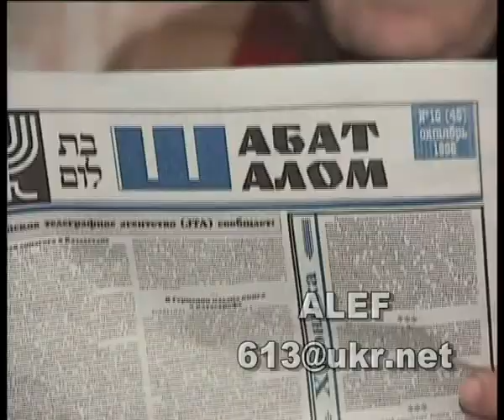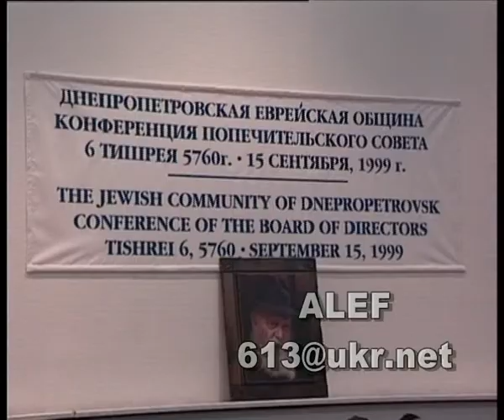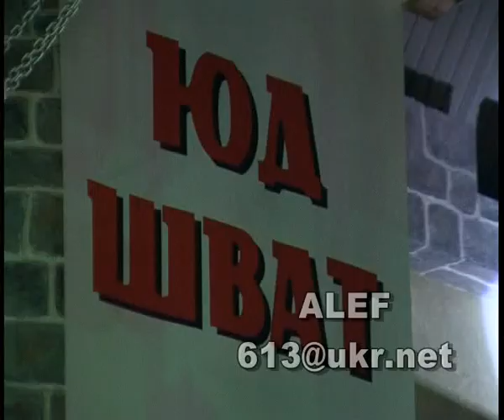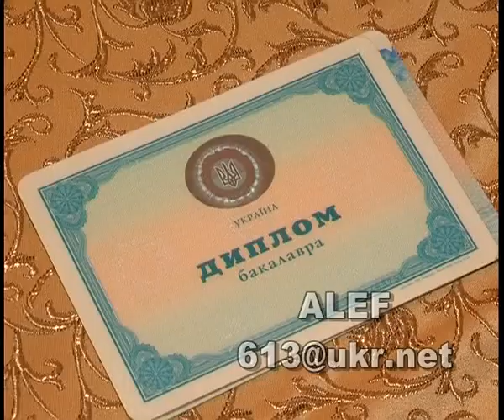Film about Dnepropetrovsk Jewish Community.flv